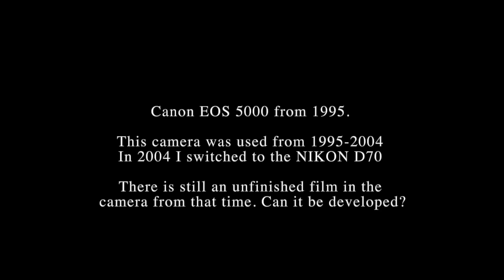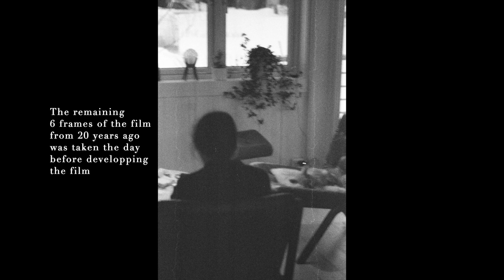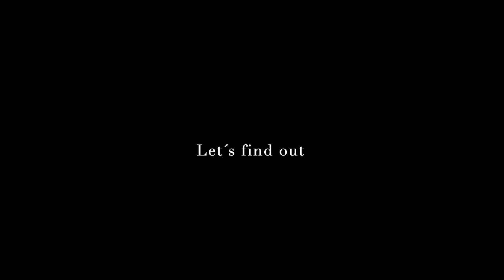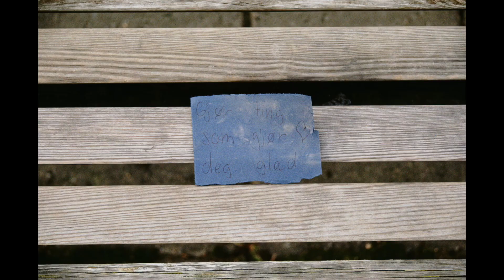Canon EOS 5000 retro slr camera revival